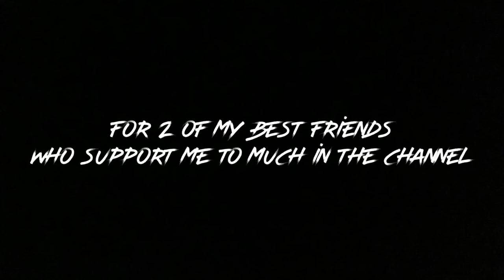Cruel Game - Mr.Blavk ( The Relentless Guitar/Vocal Cover) From Paradise City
This is mi vocal & guitar cover of the song “Cruel Game”
from the fiction band “The Relentless” From American Satan Movie and Also From The TV Series Show

Go to see the tv series Is so awesome and powerful and beautiful

Tuning in Drop B

Gear
Epiphone With Gibson Pickups
Cubase And Bias FX

All the rights to Sumerian Records
All The Rights To Ash
And to show that I have talent with my Voice